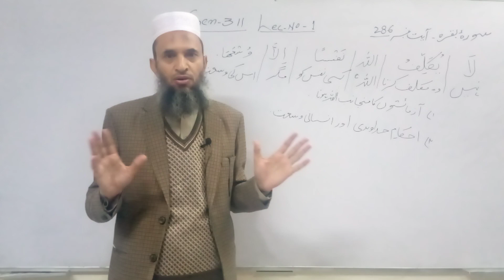Lecture#1, GEN-311, Surah Baqrah, Ayat No 286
Subject Title: Islamiat
Subject Code: GEN-311
Topic: Surah Baqrah, Ayat No  286
Class: All 3rd Year
Lecture No.1
Teacher Name: Asstt. Professor Abdul Ghaffar